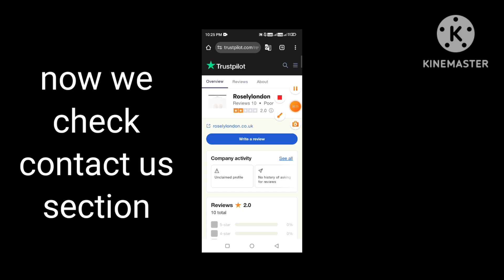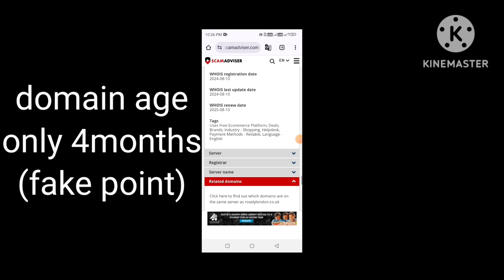roselylondon co uk reviews | roselylondon.co.uk legit or scam | rosely london real or fake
roselylondon co uk reviews | roselylondon.co.uk legit or scam | rosely london real or fake review